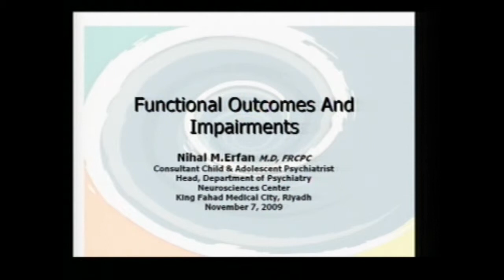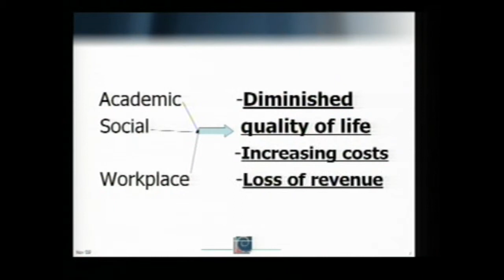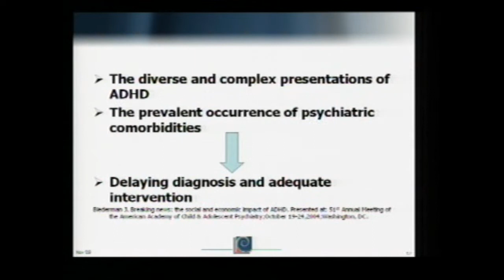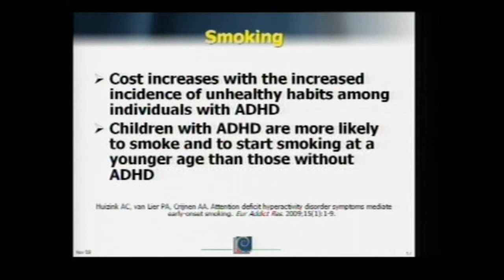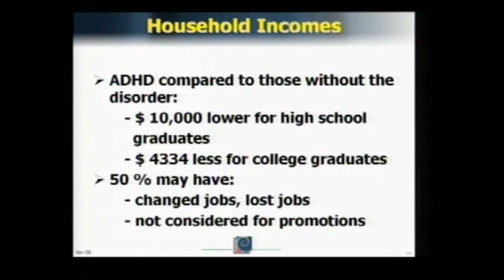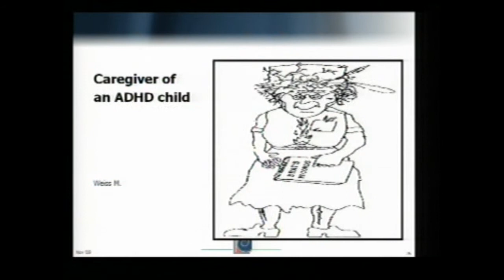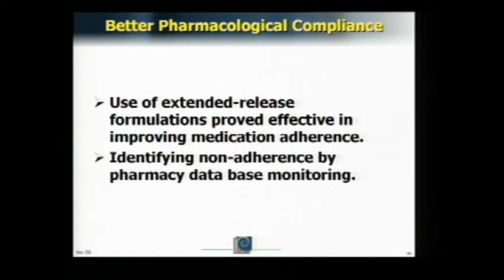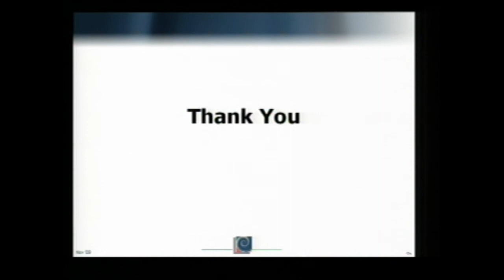ADHD Functional Outcomes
Dr Nihal Erfan discusses the functional impairment associated with ADHD in children and adolescents and how to improve outcomes.

Medical Home Symposium, Riyadh, Saudi Arabia, 2009